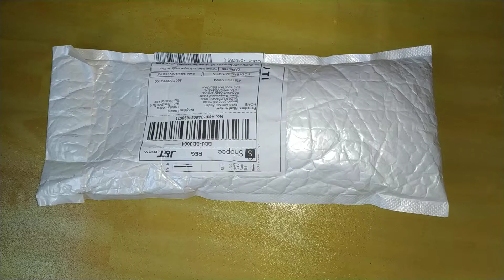Boneka Yuna BJD 20 sendi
Boneka Yuna BJD 20 sendi , Barbie versi Korea .sendi nya bisa di tekuk ,dan bisa bergaya sesuai yg diinginkan harga satuan nya cuma 45 ribuan